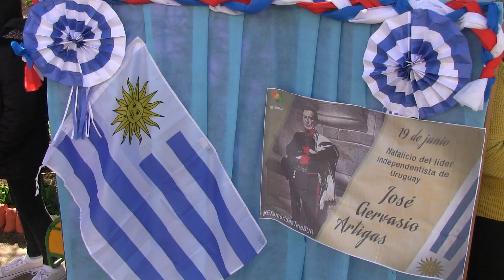ACTO JARDIN 143 Y ESCUELA 24 TS 1014 1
258° ANIVERSARIO NATALICIO DE JOSÉ GERVASIO ARTIGAS